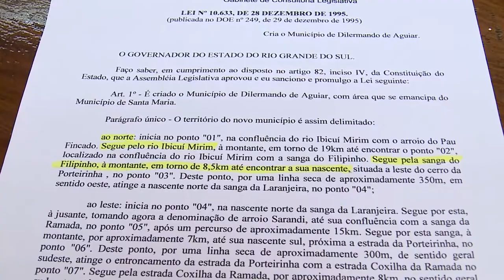Reunião pública debate sobre as divisas entre municípios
Na manhã de segunda-feira (05/08), a Comissão de Políticas Públicas, Assuntos Regionais e Distritais realizou uma reunião extraordinária, com a comunidade do Cerro da Porteirinha, para tratar da divisa entre os municípios de Santa Maria e Dilermando de Aguiar.